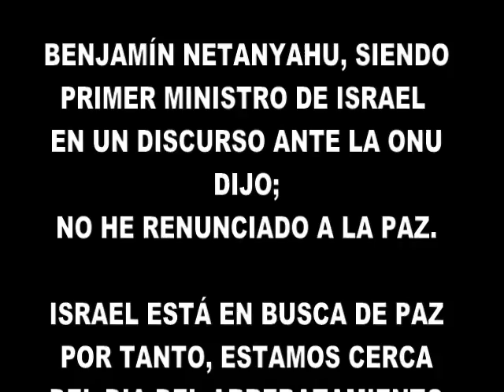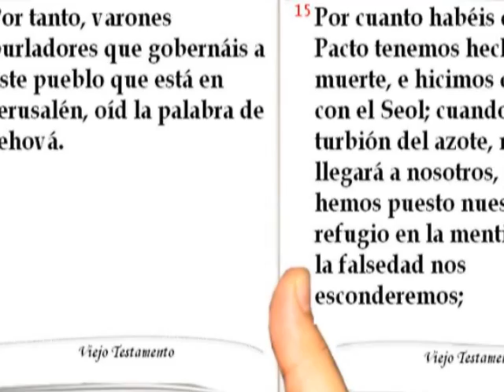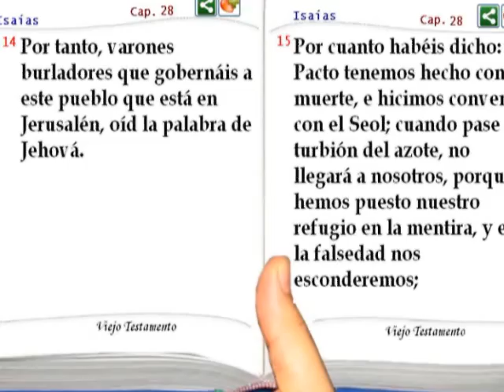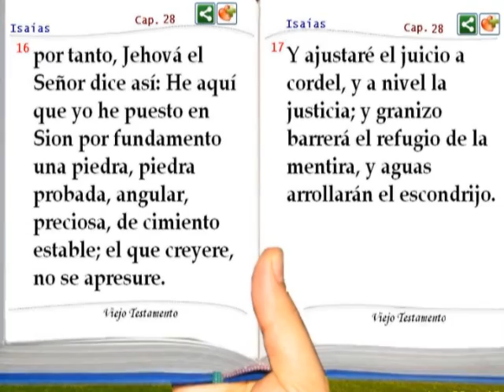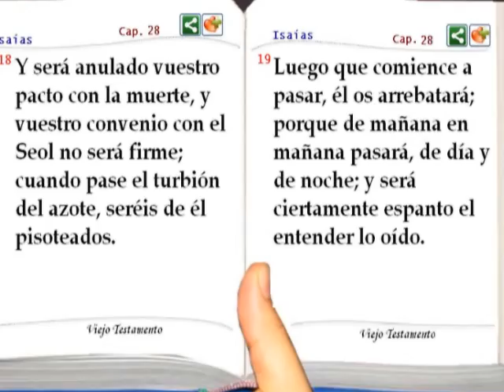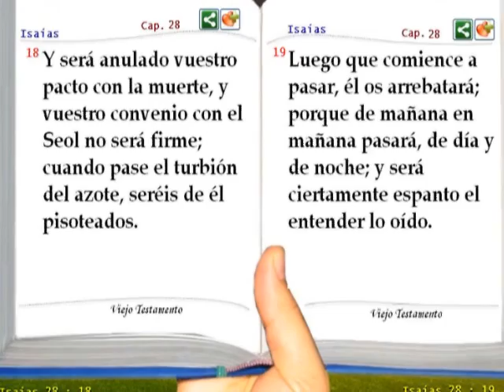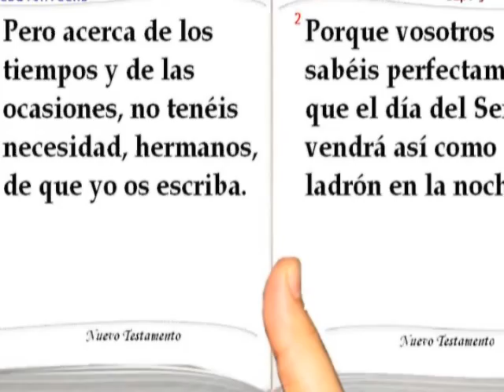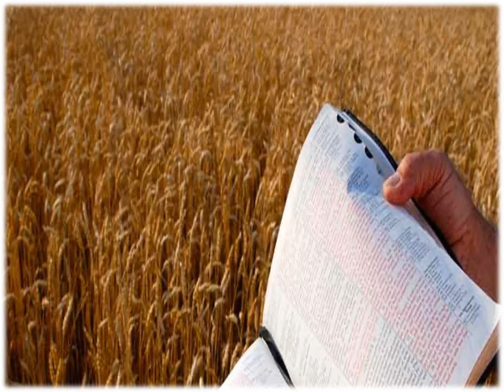Benjamín Netanyahu – No He Renunciado a la PAZ – EL ARREBATAMIENO ESTA CERCA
Es algo sorprendente VER que la profecía Bíblica, se cumple fielmente. Estamos verdaderamente en la antesala de que en el medio oriente se firme, un pacto de Paz y Seguridad, (últimos 7 años - semana 70) la cual NOS ANUNCIA de que el arrebatamiento esta a las puertas.